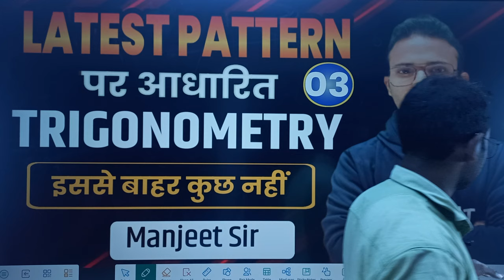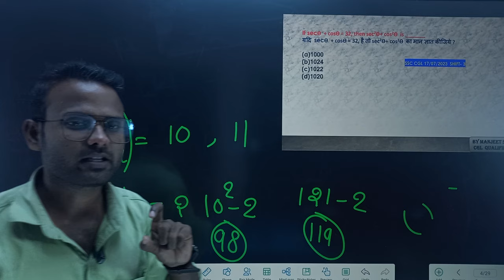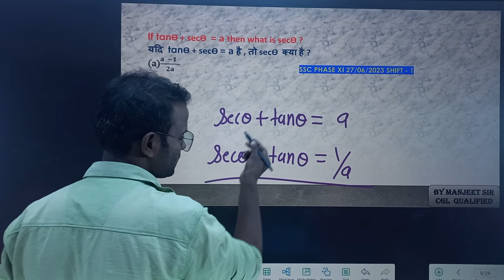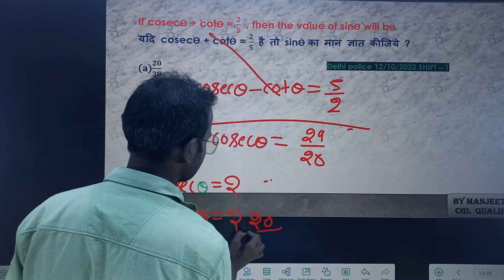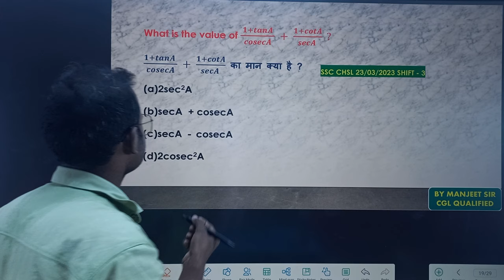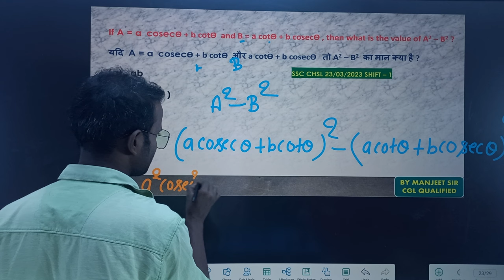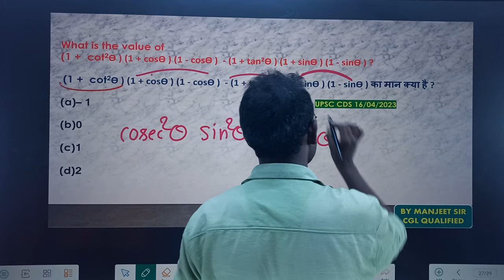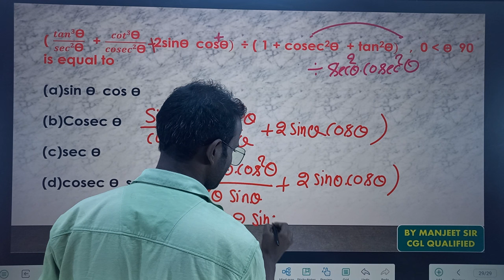🇮🇳Trigonometry Class-3 ||Basic Concept ||(By Manjeet Sir)ssccgl bymanjeetsir#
अगर किसी भी वीडियो को देखना चाहते हैं तो नीचे link पर click करे